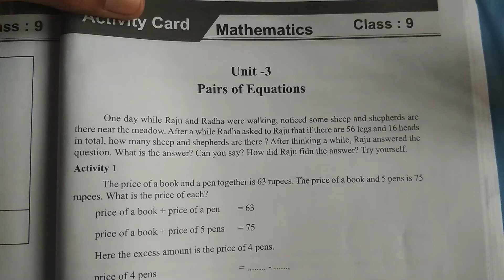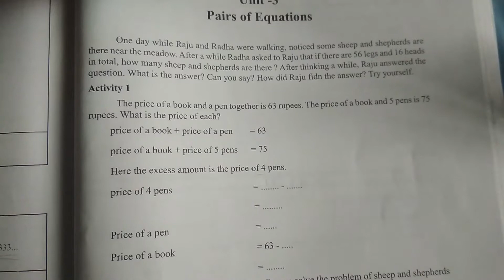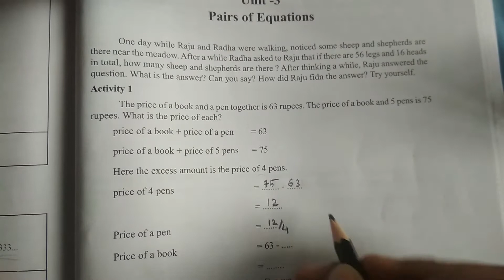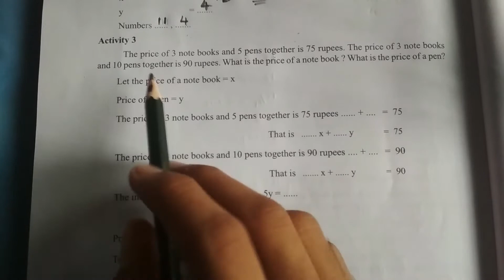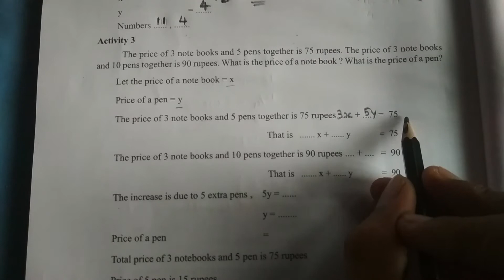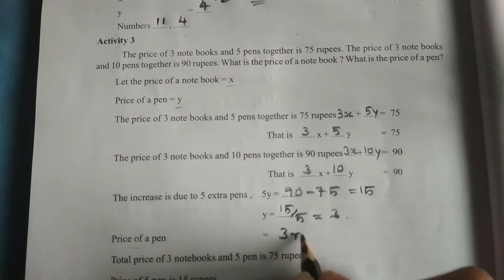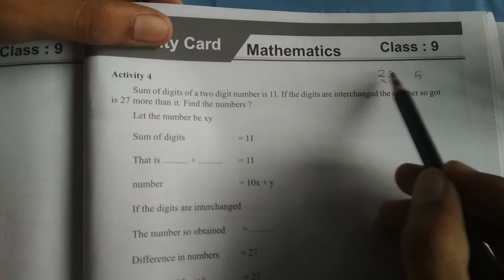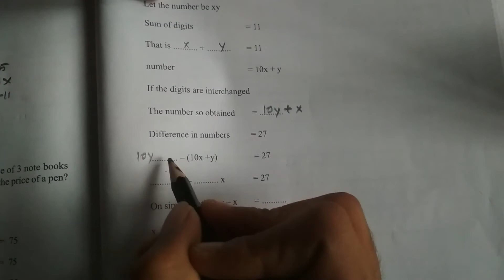LEARNING EXCELLENCE RECORD CLASS 9 MATHS | പഠനമികവ് രേഖ 9TH STD MATHEMATICS | ACTIVITY CARD | UNIT 3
learning excellence record
scert learning excellaence record class 9 maths
class 9 mathd learning excellence ecord